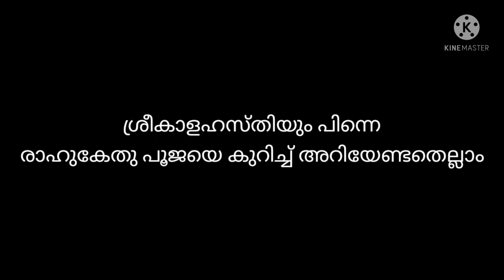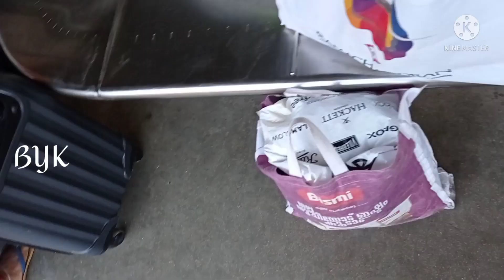Sreekalahasthi Temple | About Rahukethu Pooja| ശ്രീകാളഹസ്തി | Kerala Traval Vlog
Srikalahasti Temple is located in the town of Srikalahasti, in Tirupati district in the state of Andhra Pradesh, India. It is one of the most famous Shiva temples in South India.
Srikalahasti temple, situated 36 km away from Tirupati is famous for its Vayu Lingam (Wind Lingam), one of the Panchabhoota Sthalams, representing wind. The temple is also regarded as Rahu-Ketu kshetra and Dakshina Kailasam.

ഇന്ത്യയിൽ ആന്ധ്രപ്രദേശ് സംസ്ഥാനത്തു തിരുപ്പതി ജില്ലയിലാണ് ശ്രീകാളഹസ്തി എന്ന ഹിന്ദു ക്ഷേത്രം സ്ഥിതി ചെയുന്നത്. ശ്രീ തിരുപ്പതി വെങ്കിടചലപതി  ക്ഷേത്രത്തിൽ നിന്നും 36 km അകലെ സ്ഥിതി ചെയുന്ന ഈ ക്ഷേത്രം രാഖു കേതു പൂജയ്ക്ക് വളരെ പ്രസക്തമാണ്.
രാഹുകേതു പൂജ എങ്ങനെ ചെയ്യണം എന്തിന് ചെയ്യണം മുതലായ നിങ്ങളുടെ എല്ലാ സംശയങ്ങൾക്കും ഉത്തരം ഈ ഒരു വിഡിയോയിൽ നിന്നും നിങ്ങൾക്ക് ലഭിക്കും.